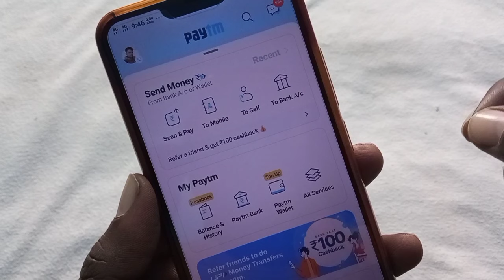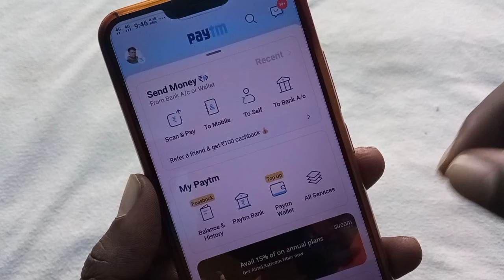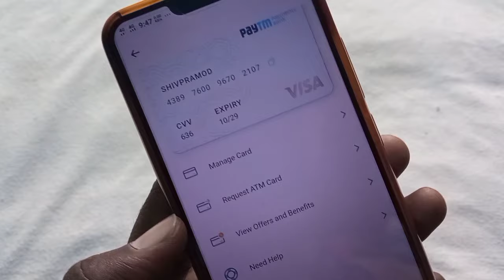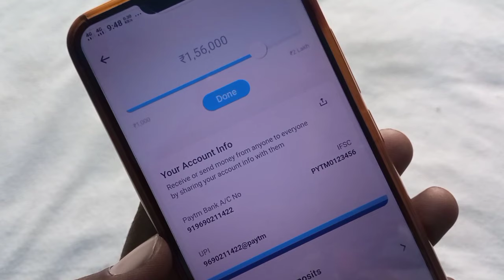Paytm Payment Bank Ka IFSC Code Kaise Pata Kare | Paytm bank ka ifsc code kaise Dekhe